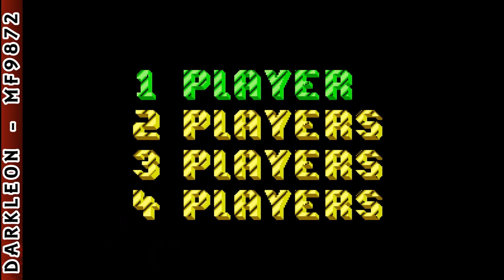NES - Ivan Ironman Stewart's Super Off Road (1989)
DESCRIPTION
Grab the wheel and hit the gas! For the first time ever, race up to 4 players simultaneously with Ivan "Ironman" Stewart's Super Off-Road. Based on the #1 arcade game, this all-out dirt-grinding race is now available for the NES. Watch out for the mud holes, jumps and other obstacles on the 8 different Stadium tracks. From match-offs to spin-outs, Super Off-Road is as close to genuine short-course racing as you can get!